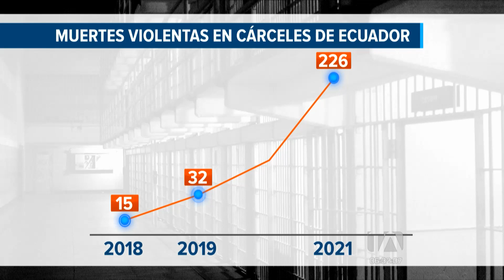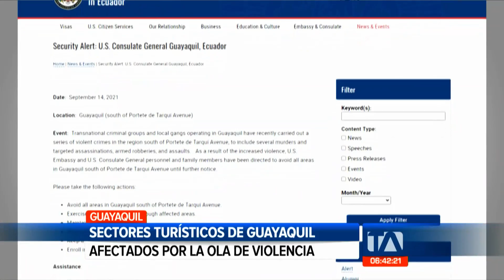Noticias Guayaquil: Noticiero 24 Horas 01/10/2021 (De la Comunidad - Primera Emisión)